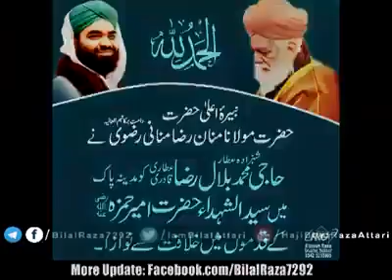Haji Bilal Raza Attari Sahab & mannani Miya Sahab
Yasir Attari Madina Sharif